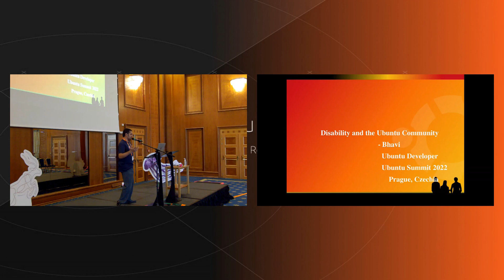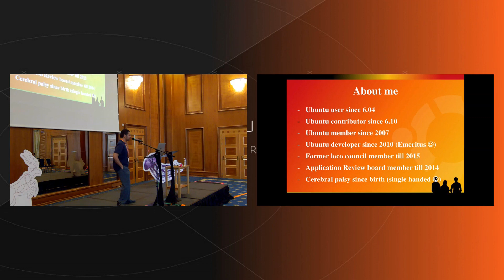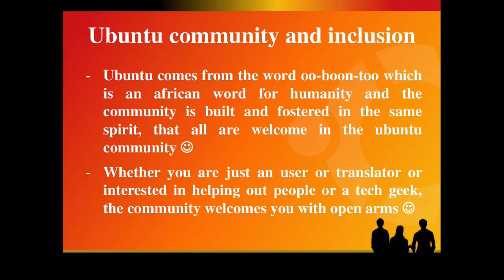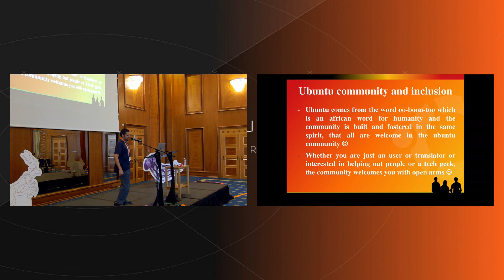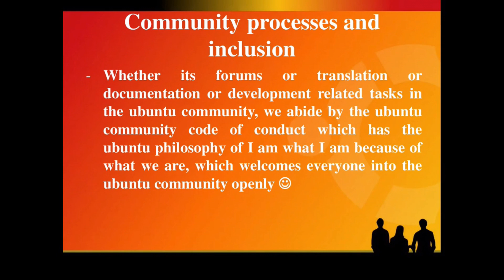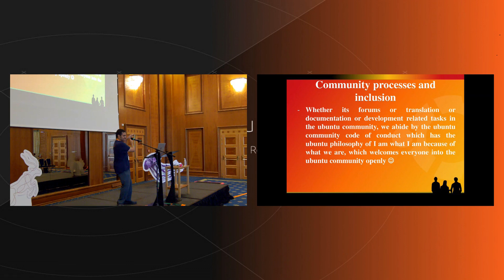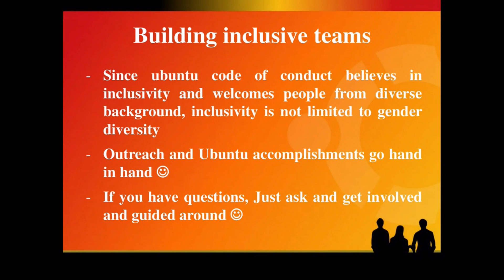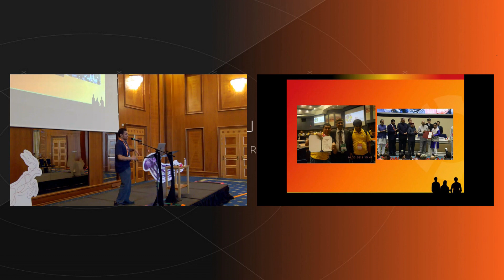Ubuntu Summit 2022 | An empowering and awesome Journey with disability in the Ubuntu community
An empowering and awesome Journey with disability in the Ubuntu community by Bhavanishankar Ravindra

As the world is more into diversity and inclusion in the present day world with special emphasis on gender diversity and other forms of diversity such as disability inclusiveness is almost forgot (or more often used like a fad most times than not), as a born disabled person with cerebral palsy to the extent of 75 percent, I would like to present my wonderful journey in the Ubuntu community from the past 15 years.
From an Ubuntu member to an Ubuntu developer to being on the loco council and app review board to being in the outreach (now emeritus). I want to talk about how the Ubuntu community has influenced my daily life which has enabled me to get 4 civilian awards in India to being a private entrepreneur now in Budapest and a book author.
So would love to give an introduction to beginners in the world of open source from a diversity point of view to the Ubuntu community.